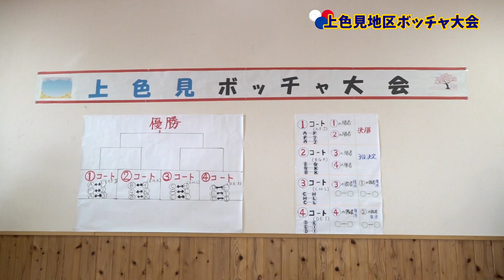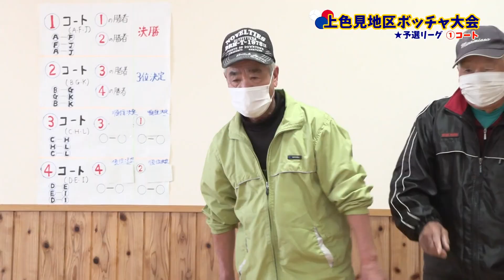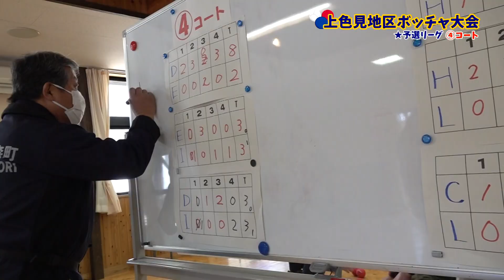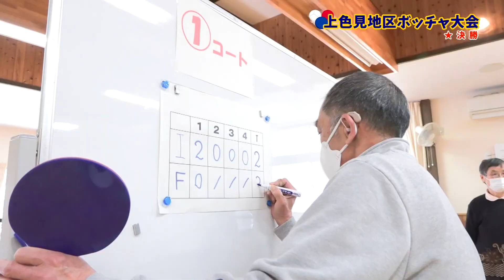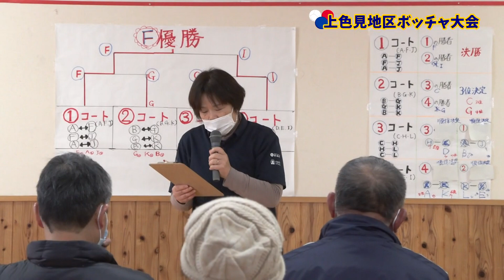上色見ボッチャ大会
上色見で行われたボッチャ大会の様子です。

撮影：二子石誠・前畑愛子
編集：前畑愛子